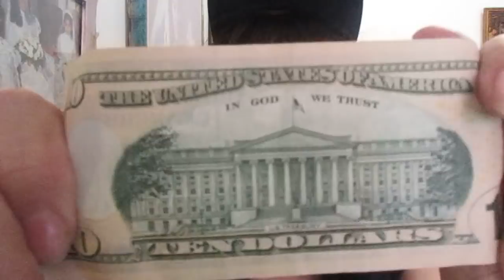EVANGELISTA BERZALINI NIVAR SATANA A PEDIDO PERMISO PARA ACUSASTE POR EL ORGULLO Y la vanida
EVANGELISTA Berzalini  satana a pedido permiso para acusasteb por el orgullo y la vanida sera veda? !vamos ahora Ricos! LIORAD Y AULLAD POR LAS MISERIAS QUE OS VENDRAN, SUCRIBENTE EN ESTE CANAL EVANGELIST YOLANDA SALAS AMINISTRADOR  EN YOU TUBE